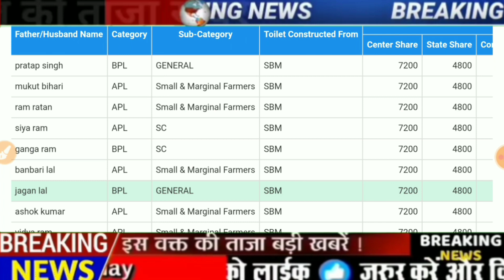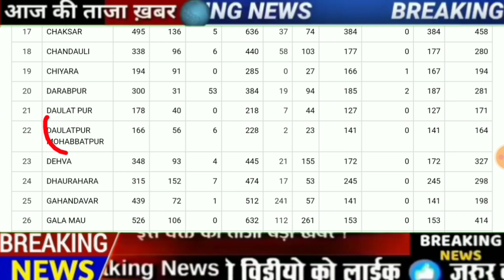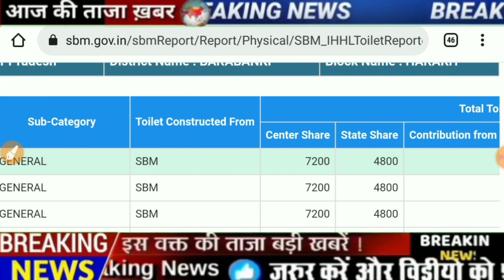बैंक खाते में आ गये ₹12000 लिस्ट हुई जारी | Bank khate Mein a gaye 12,000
doston aap ka is list mein naam hai to aapko Milenge 12000 rupaye Sidhe Bank khate Mein list Sarkar Ne Jari Kar Di Hai list aap apne hi mobile se Ghar Baithe dekh sakte hain is video ko like sale Jarur Karen channel ko subscribe Karen